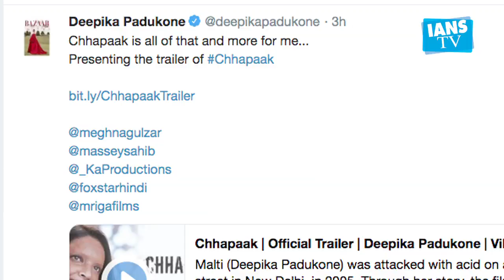Chhapaak Trailer out| Deepika leaves an impact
The much awaited trailer of 'Chhapaak' starring Deepika Padukone and Vikrant Massey is finally out now. In the film Deepika plays the role of Malti a character inspired by a acid attack survivor Laxmi Agarwal.